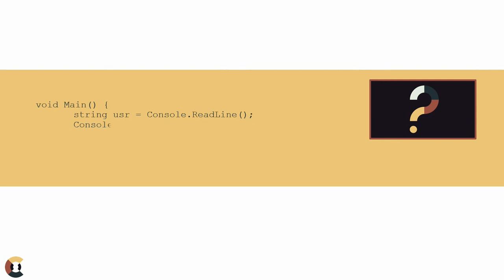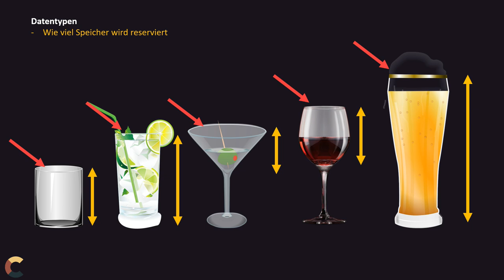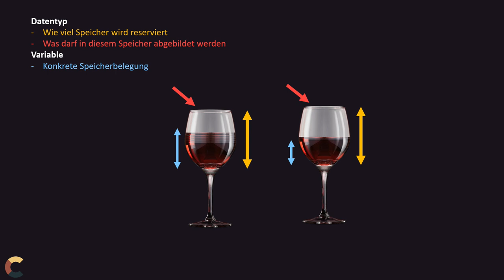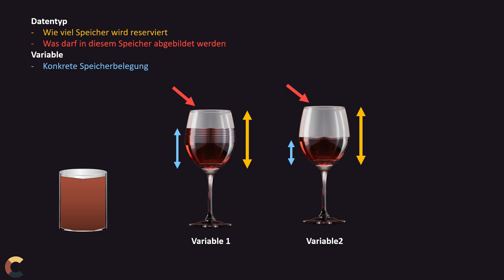Variablen vs. Datentypen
Datentypen und Variablen sind zwei der grundlegensten Elemente beim programmieren Lernen. Hier eine Metapher, wie man sich Variablen und Datentypen vorstellen kann und was der Unterschied zwischen den beiden ist.